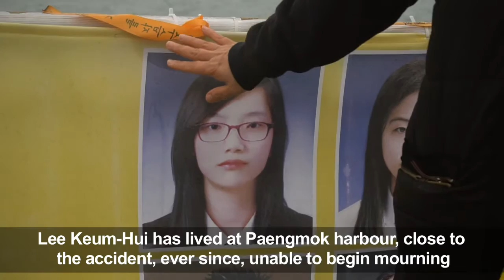Hopes and fears collide for Sewol parents as ferry emerges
Huddled in makeshift shipping container homes on a South Korean waterfront, the relatives of the missing from the Sewol ferry disaster have endured a harrowing wait to recover their dead children.